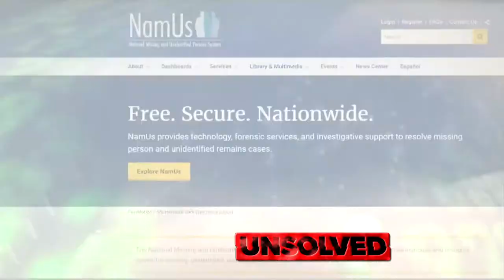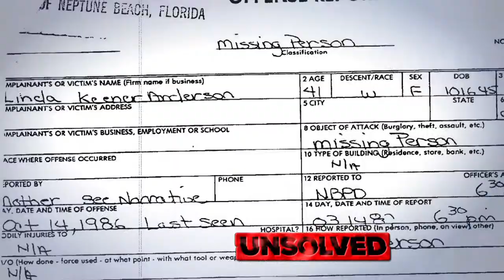UNSOLVED: The 1987 murder of Linda Anderson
Linda Anderson’s four children had no idea what happened to their mother for decades.She had simply disappeared.
But as adults, her children went searching for answers and discovered their mother’s body had been found and she had been a Jane Doe for 23 years.
The discovery reignited the cold case of who killed Linda Anderson and why?